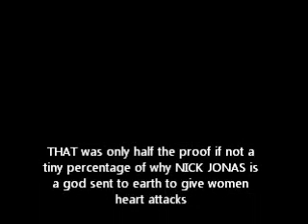Nick Jonas is Hella Fine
sexy sexy sexy yes that is all